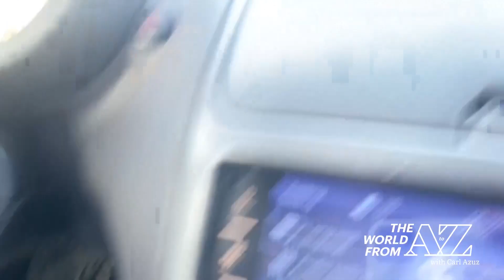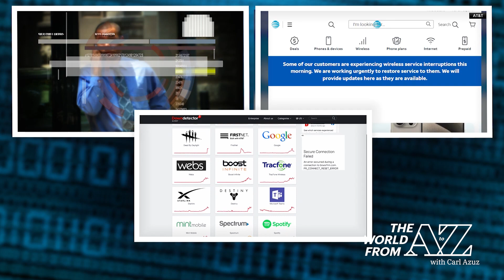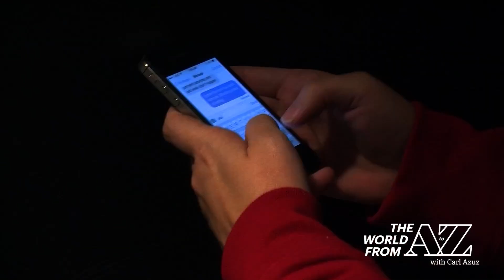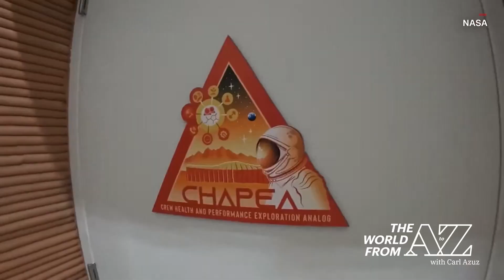2/23/24: ...But What Caused the Outage?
On Thursday, a nationwide cellular and internet outage affected tens of thousands of Americans. Could it have been caused by a solar flare? Also featured: a private company's attempt to land a spacecraft on the moon, the interest in and challenges of drifting in Afghanistan, a doctor's tips for staying focused, and an Earth-bound program that aims to simulate life on Mars.